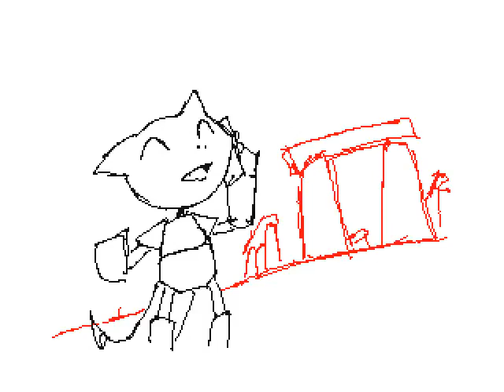Epic's Flipnote - teleport